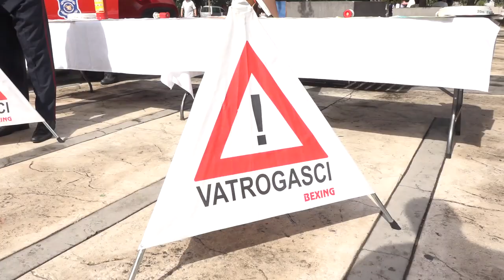TAKTIČKO-TEHNIČKI ZBOR ODELJENJA ZA VANREDNE SITUACIJE 17092021